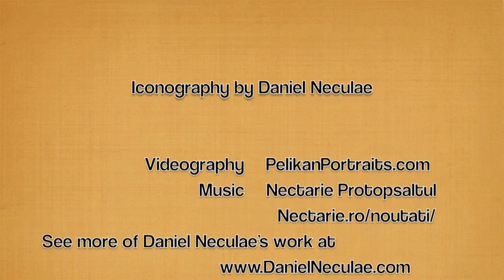Byzantine Iconography by Daniel Neculae Music by Nectarie Protopsaltul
Short video from my last workshop in the US (July 2015 - painting the icon of the Archangel Gabriel in egg tempera)

I will return to the United States in July of 2016 to teach more classes - more information on my